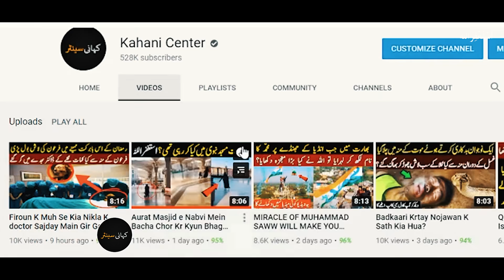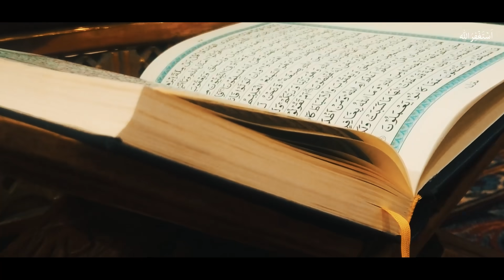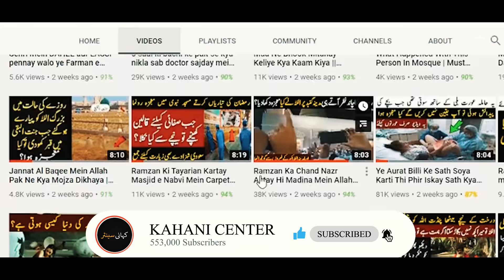Larki Aur Ustaad Ke Kam Check Kro | Astaghfirullah